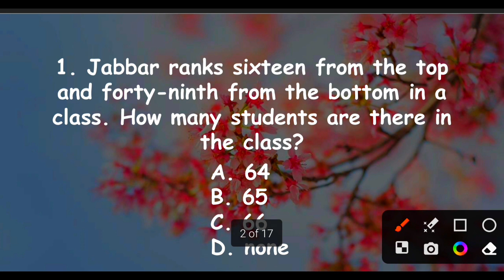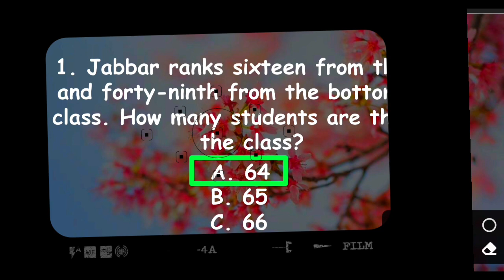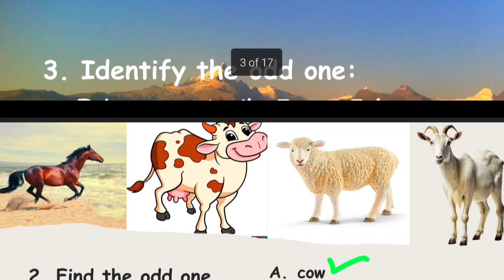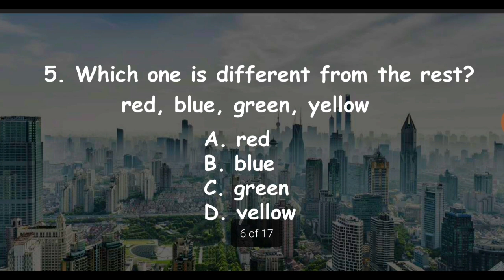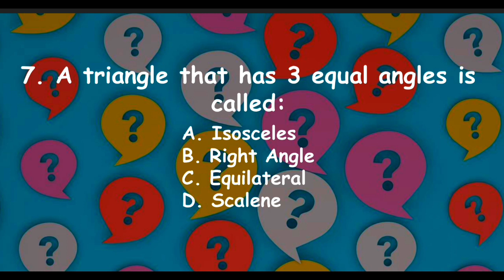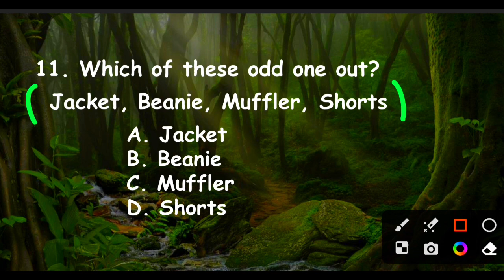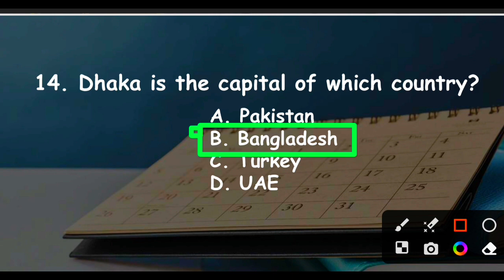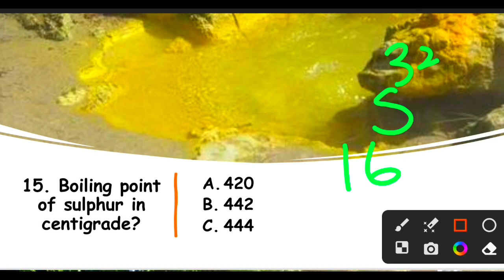Intelligence test no "35" for paf, navy, pma, and fmt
An intelligence test video for PAF, Navy, PMA, and FMT is a video that provides a comprehensive assessment of an individual's cognitive abilities, specifically designed for those aspiring to join the Pakistan Air Force (PAF), Pakistan Navy, Pakistan Military Academy (PMA), and Frontier Military Academy (FMT). The test aims to evaluate various aspects of intelligence, including problem-solving skills, spatial awareness, and general knowledge. The video may also provide tips and techniques for preparing for the intelligence test and offer insights into what to expect during the assessment